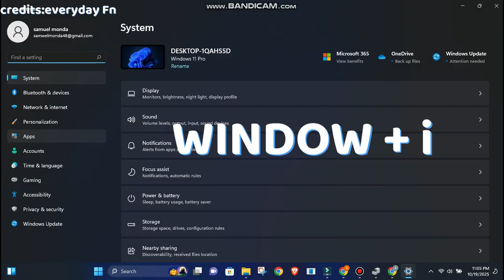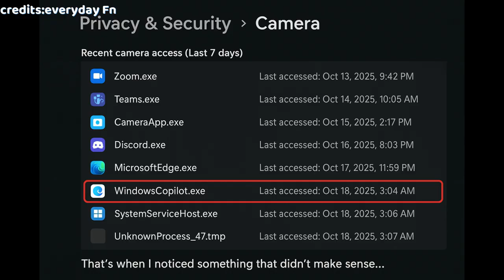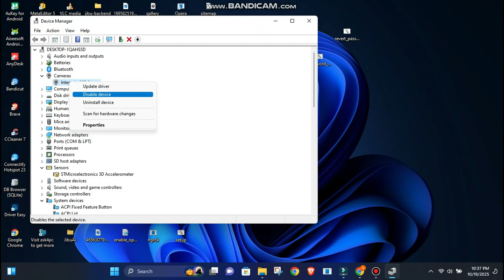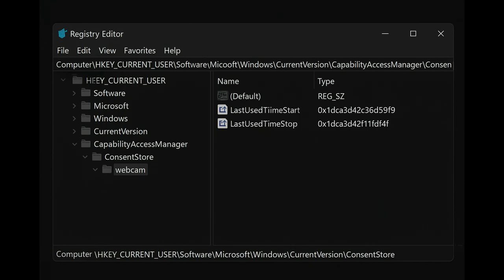Windows 11 is Recording Your Webcam Without Telling You (PROOF)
🚨 I checked my Windows 11 privacy settings and discovered my webcam was accessed 47 times in just one week—some at 3 AM while I was asleep. Your PC is keeping detailed logs of EVERY camera access with exact timestamps, and most people have NO IDEA this exists.
In this video, I show you exactly where Windows 11 hides these camera access logs, which apps are secretly using your webcam, and how to lock it down RIGHT NOW.
⚠️ WHAT'S BEING TRACKED:
✓ Every app that accesses your camera
✓ Exact date and time stamps
✓ How long each app used your camera
✓ Background processes checking camera status
✓ AI features scanning your hardware
✓ Apps you never even opened
🔍 WHAT I FOUND:

Microsoft Edge accessing camera without my knowledge
Copilot AI checking camera availability
Unknown system processes at 3 AM
Apps I uninstalled STILL showing access
Browser processes when not on video calls

🎯 5 METHODS TO PROTECT YOUR WEBCAM:

Check & revoke camera permissions in Settings
Disable camera completely in Device Manager
View advanced logs in Windows Registry
Use physical webcam covers
Monitor real-time access with system tray icon

⏱️ TIMESTAMPS:
0 The Shocking Discovery
 How to Find Your Camera Access Logs
What Apps Are Accessing Your Camera
 What This Means for Your Privacy
 Method 1: Revoke Camera Permissions
 Method 2: Disable Camera Completely
Method 3: Advanced Registry Check
Method 4: Physical Security
 Method 5: Real-Time Monitoring
Check Your Logs NOW
📍 EXACT LOCATION TO CHECK:
Settings → Privacy & Security → Camera → Scroll down to see "Last accessed" for each app
🔧 ADVANCED REGISTRY PATH:
HKEY_CURRENT_USER\Software\Microsoft\Windows\CurrentVersion\CapabilityAccessManager\ConsentStore\webcam
⚠️ This is 100% real. These logs exist on EVERY Windows 11 PC. Your camera access history is being tracked right now, and you can verify it yourself in under 60 seconds.
🚩 RED FLAGS TO WATCH FOR:

Apps you don't recognize
Access at 3 AM or when you're away
Apps you uninstalled showing recent access
Multiple accesses in short time spans
Unknown system processes

How many times was your camera accessed?
Which app surprised you the most?
Did you find any access at weird hours?

I want to see if there's a pattern across different Windows 11 users!
🔐 MORE WINDOWS 11 PRIVACY VIDEOS:

Windows 11 Password Storage Exposed
Discord Recording Everything on Windows 11
Hidden Clipboard Data Windows 11 Saves
Windows 11 Activity Tracking Revealed

📢 STAY PROTECTED:
I'm uncovering what Microsoft doesn't want you to know about your data collection, tracking, and hidden system logs.